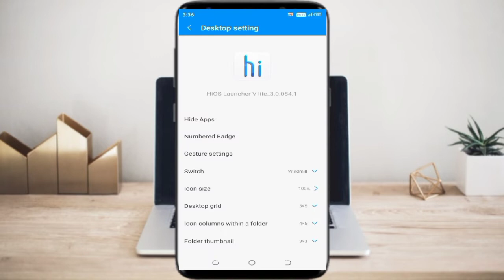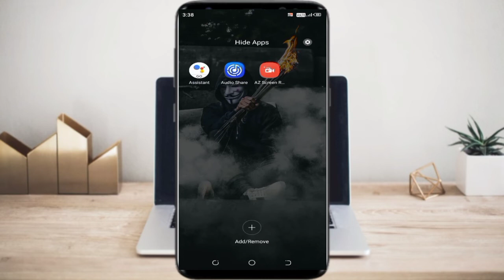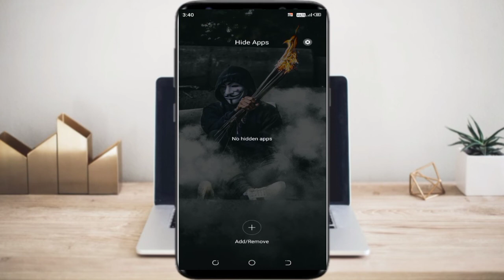techno mobile me app hide kaise kare||how to hide app in techno mobile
Your Queries-
tecno phone me app hide kaise kare
tecno mobile app hide kaise kare
hide app ko unhide kaise kare
tecno mobile me app hide kaise kare
tecno spark power 2 me app hide kaise kare
tecno ke kisi bhi phone me app hide kaise kare